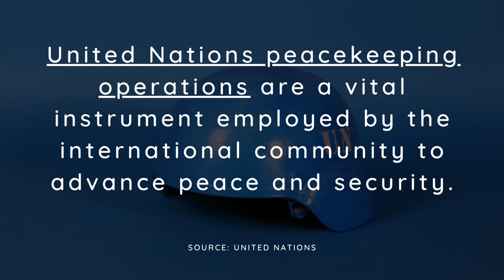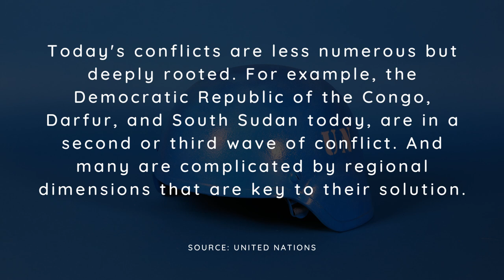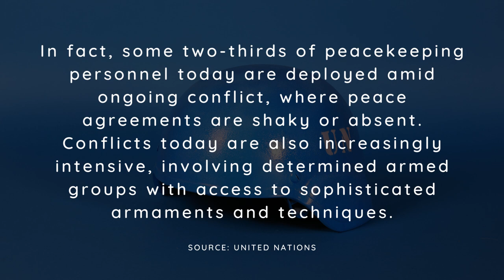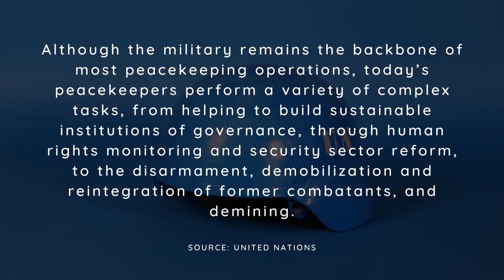Peaceful Viola Celtic Music - Peacekeeper (International Day of Peace)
On this International Day of Peace, the soothing strains of peaceful viola Celtic music remind us of the profound harmony that exists within diversity. The gentle melodies played on the viola weave together a tapestry of tranquility, transcending cultural boundaries and touching the hearts of all who listen.

The enchanting notes of the viola, infused with the essence of Celtic tunes, create a serene atmosphere that resonates with the core values of peace and unity. As the melodies dance through the air, they evoke a sense of interconnectedness among people from various walks of life, fostering understanding and goodwill.

In a world often marked by turmoil and discord, the healing power of music becomes a beacon of hope. The peaceful viola Celtic music serves as a reminder that despite our differences, we share a common desire for harmony and coexistence. It encourages us to set aside our conflicts and embrace the beauty of diversity.

The International Day of Peace is an opportunity for us to reflect on the importance of fostering a global community built on respect, empathy, and open communication. Just as the viola blends its distinct notes into a unified melody, so too can we come together to create a symphony of cooperation and compassion.

So let the peaceful viola Celtic music be a catalyst for change, guiding us towards a future where harmony reigns supreme.

Peaceful Viola Celtic Music - Peacekeeper (International Day of Peace) is Celtic music originally created by Azinity Music. Azinity Music owns the copyright to these original musical works.

Peaceful Viola Celtic Music - Peacekeeper (International Day of Peace) is composed to celebrate the International Day of Peace or World Peace Day each year on September 21st. Established in 1981 by the United Nations, it aims to strengthen the ideals of peace, through observing 24 hours of non-violence and cease-fire.

All our music licenses are Creative Commons Attribution 4.0 International Public Licenses (CC BY 4.0). You are free to copy, redistribute in any medium or format, remix, transform, and build upon our music for personal and commercial use. But you must give credit by following the attribution instructions below, and indicate if changes were made to Peaceful Viola Celtic Music - Peacekeeper (International Day of Peace).

Attribution Instructions:
1. Copy and paste the full text and links below in the description of your work
2. Link “The music” to this YouTube music video [Peaceful Viola Celtic Music - Peacekeeper (International Day of Peace)]

We make original music for all events & occasions like Christmas, Easter, Mother’s Day, Father’s Day, weddings, birthdays, anniversaries, parties, memorials, etc. Peaceful Viola Celtic Music - Peacekeeper (International Day of Peace) is an example.